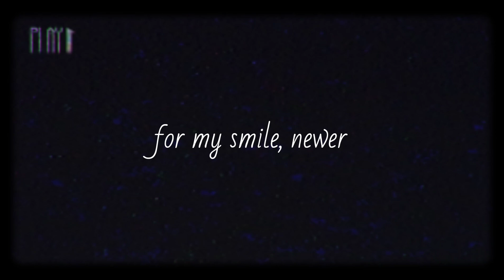Alone || Broken Hearts | Reason | Past || Hurt | Emotional WhatsApp Status | Black Screen Sad Quotes